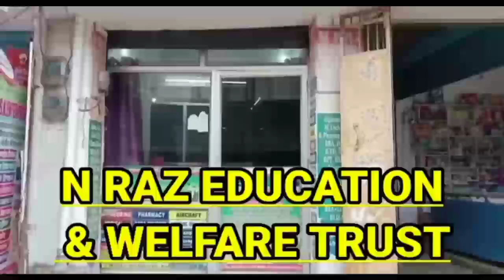सीवान से सैय्यदा बेगम उतरी चुनावी मैदान में, समर्थक बता रहें दमदार उम्मीदवार